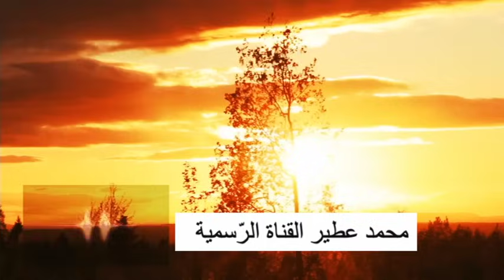😂 ريحة الدوار بالسراحنة